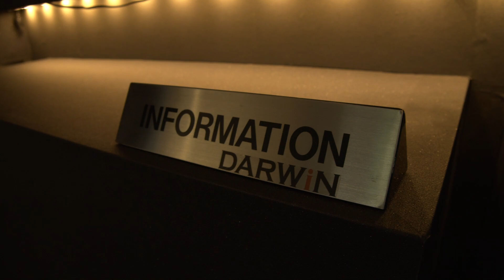導入事例：Window Air｜ダーウィンプラス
株式会社ダーウィンプラス・エントランスをWindow Air 3台で演出しました。

1.5cmから広がる世界 -  Window Air
バーチャルウィンドウの新しい形、金具フレーム含め1.5cmの超薄型・軽量モデル。施工不要、電源1本で世界の風景をお楽しみいただけます。

風のざわめき、緑の木もれ日、打ち返す波。私たちは「風景の流通」をビジョンに、だれもが心癒される世界を実現します。